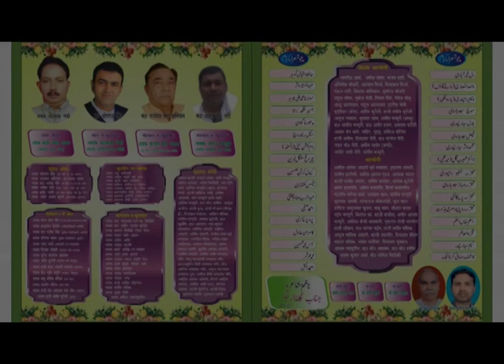Hafizi Iqbal Kaulhar | Khatoli Mushaira Nagar Palika